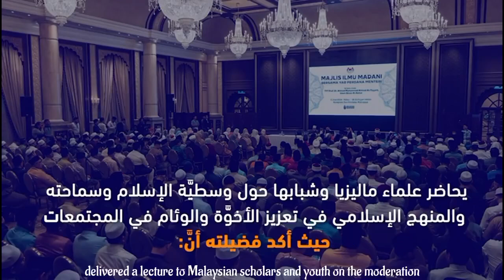محاضرة لفضيلة الإمام الأكبر بمناسبة افتتاح مجلس علماء ماليزيا MADANI بماليزيا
وسطيَّة الإسلام وسماحته، والمنهج الإسلامي في تعزيز الأخوَّة والوئام في المجتمعات، وضرورة توجيه اهتمامات الشباب المسلم لما فيه وحدة الأمَّة وتماسكها لتحقيق نهضتها المنشودة في محاضرة لفضيلة الإمام الأكبر أ. د. أحمد الطيب، شيخ الأزهر الشريف، رئيس مجلس حكماء المسلمين، حضرها نخبة واسعة من علماء ماليزيا وشبابها؛ بمناسبة افتتاح مجلس علماء ماليزيا MADANI..
In a lecture delivered by His Eminence, Prof. Dr. Ahmed Al-Tayeb, Grand Imam of Al-Azhar and Chairman of the Muslim Council of Elders, he emphasized the moderation and tolerance of Islam, the Islamic approach to fostering fraternity and harmony within societies, and the necessity of directing the interests of Muslim youth towards the unity and cohesion of the Ummah to achieve the desired renaissance. The lecture was attended by a distinguished group of scholars and youth from Malaysia on the occasion of the inauguration of the Majlis Ilmu Madani.